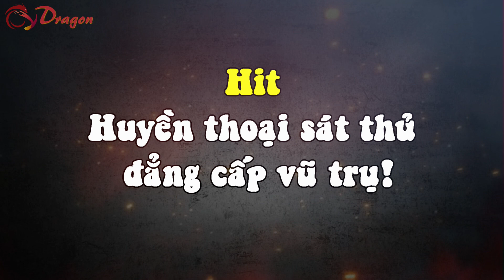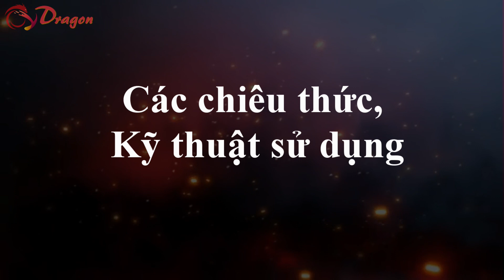[Hồ sơ nhân vật]. Hit – Huyền thoại sát thủ đẳng cấp vũ trụ!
[OV Dragon] - Hit là sát thủ huyền thoại của vũ 6. Anh được biết đến như “sát thủ không bao giờ thất bại”. Là thành viên mạnh nhất trong vũ trụ 6 tham gia giải đấu cùng vũ trụ 7